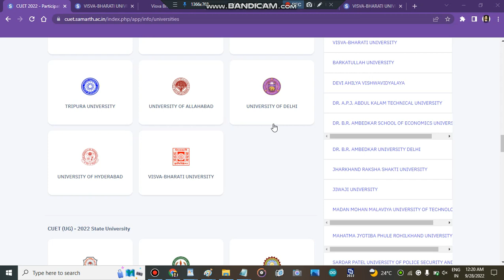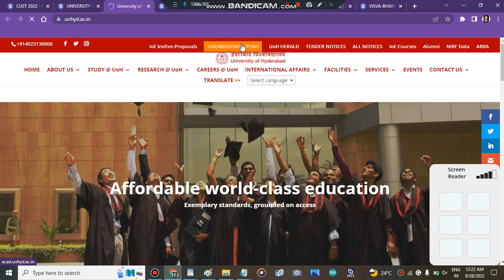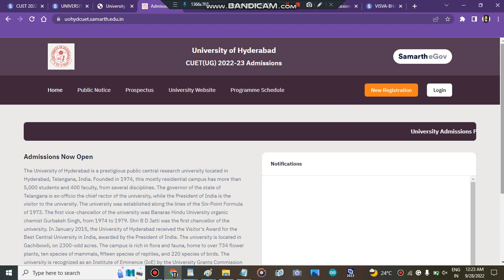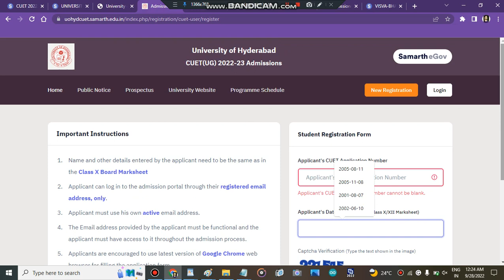University Of Hyderabad Counselling Process 2022| Cuet Admissions 2022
university of Hyderabadadmission process 2022,university of Hyderabadug admission portal 2022,Hyderabaduniversity admission portal 2022,Hyderabaduniversity cutoff 2022,Hyderabaduniversity counselling schedule,admission in Hyderabaduniversity,minimum marks to get admission in Hyderabaduniversity,required cuet score to get admission in university of Hyderabad,all about Hyderabaduniversity counselling portal 2022,Hyderabaduniversity,engineering

" university of Hyderabadcounselling process 2022"
" all about university of Hyderabadcounsellling process 2022"
" university of Hyderabadcounselling portal 2022"
" university of Hyderabadadmission portal 2022"
" univerisity of Hyderabadadmission's 2022"
UNIVERSITY OF HYDERABAD registartion process 2022,UNIVERSITY OF HYDERABAD cutoff marks 2022,UNIVERSITY OF HYDERABAD counselling schedule 2022,UNIVERSITY OF HYDERABAD full admission process 2022,all about UNIVERSITY OF HYDERABAD,UNIVERSITY OF HYDERABAD is good,top colleges in cuet,cuet counselling process 2022,mission cuet colleges admission process 2022,best cuet colleges admission process 2022,india,engineering " Best Courses And Top Colleges"